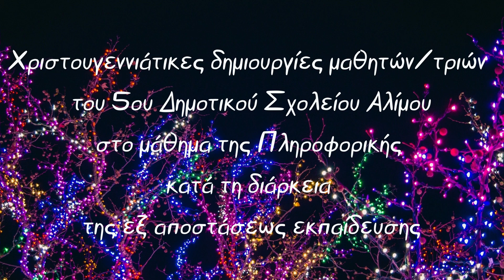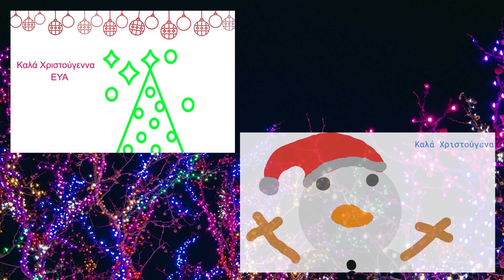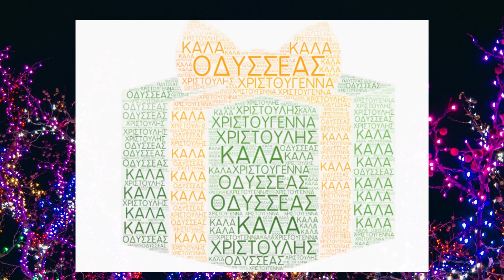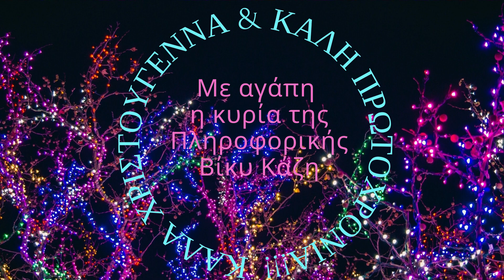ΚΑΛΑ ΧΡΙΣΤΟΥΓΕΝΝΑ ΑΠΟ ΤΟΥΣ ΜΑΘΗΤΕΣ/ΤΡΙΕΣ ΤΟΥ 5ου ΔΗΜΟΤΙΚΟΥ ΣΧΟΛΕΙΟΥ ΑΛΙΜΟΥ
Χριστουγεννιάτικες δημιουργίες μαθητών/τριών στο πλαίσιο του μαθήματος πληροφορικής.